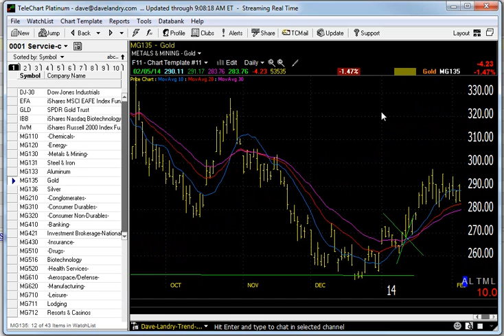02/06/14 Dave Landry's Market In A Minute